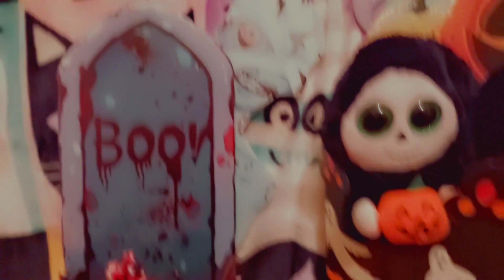October 23rd: A Digital Halloween Mask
I'm still buried alive.